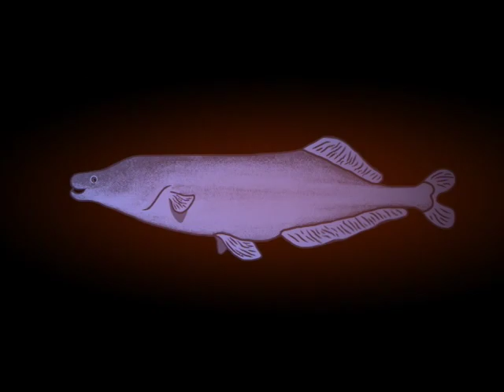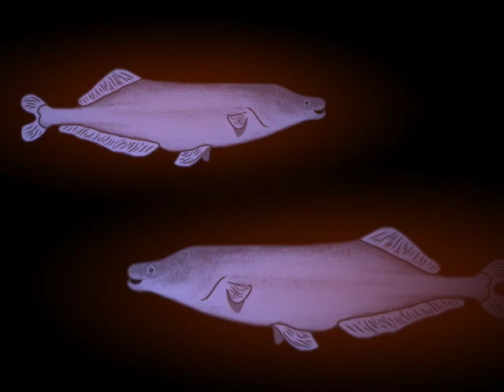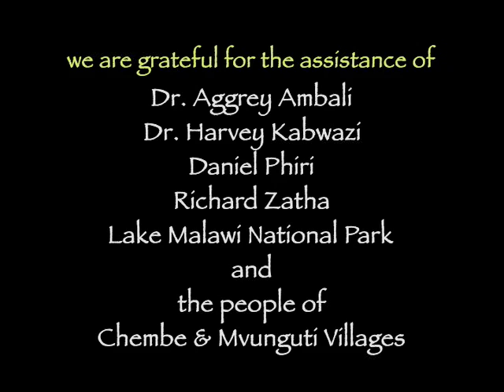Chisembe: Shadow Hunters of Malawi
Filmed and Narrated by Matt Arnegard.
Edited by Chris Pelkie.

Summary:  Mormyrid fishes emit weak electric pulses for object detection and communication.  For decades they have served as important neurobiological models for understanding the inner workings of vertebrate brains.  Until recently, however, their behaviors in the wild have eluded observation due to their nocturnal activities and turbid habitats.  The transparency of Lake Malaŵi provided the first opportunity to capture underwater recordings of any freely-behaving electric fish.  Our film provides an intimate view into one night in the life of the mormyrid electric fish known locally as Chisembe (Mormyrops anguilloides).  In a lake already famous for cichlid fishes, behaviors of this unfamiliar nocturnal predator include electrosensory prey detection, pack hunting, and electrical activity suggestive of communication between pack members.  As with many other natural systems used for investigating animal behavior, film contributes to a better understanding of the extraordinary behaviors of M. anguilloides.  Our reel contains excerpts from a larger body of video data that was analyzed and published in parallel with production of the film (Arnegard and Carlson, 2005. Proc. R. Soc. B 272:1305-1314).  Subsequently, the film and paper have been successfully used in conjunction with one another to teach neurobiology and behavior, illustrating the interactive power of science and film.